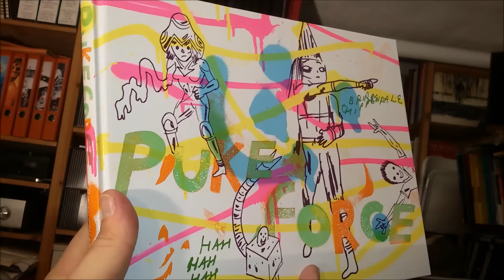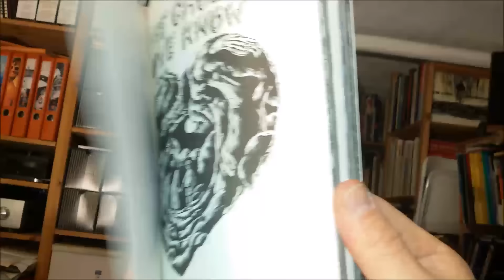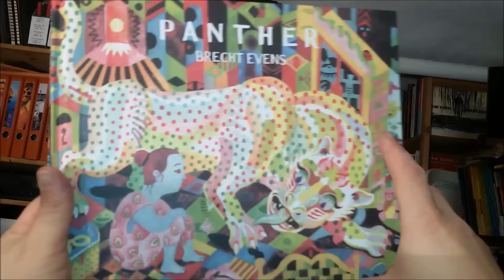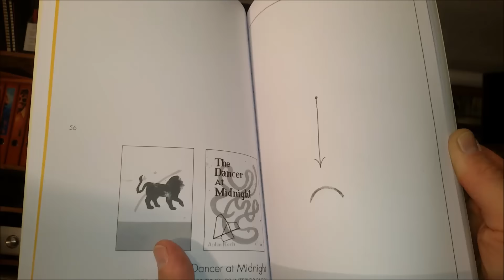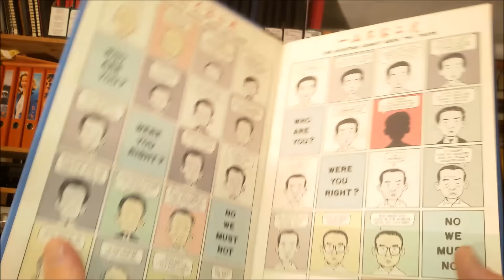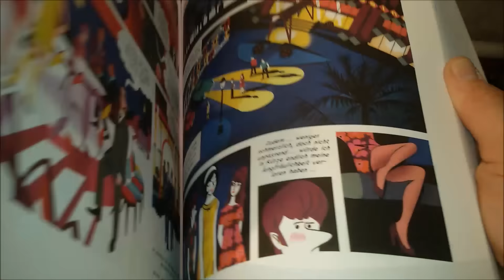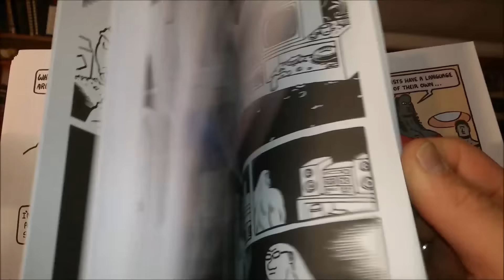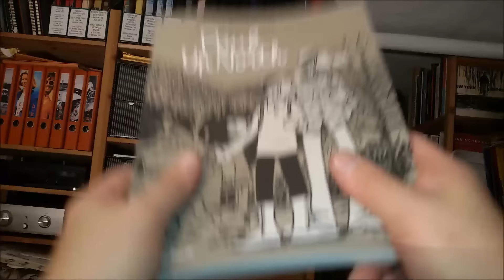panellogy 137 - best trades of 2016 #6 - comics about real life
the best omnibi, graphic novels, trades from 2016 dealing with "our real life"... and what a "reality show" that last year was! ... no wonder that this list turned out to be a bit weirder and even longer than in the last years.